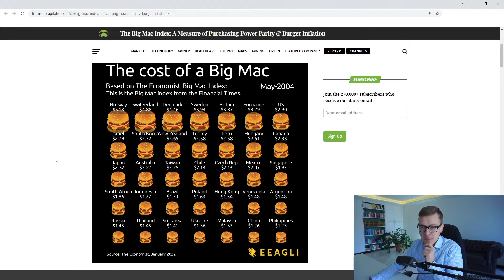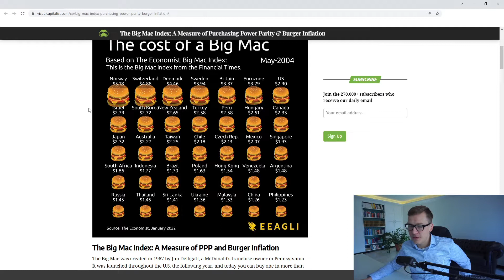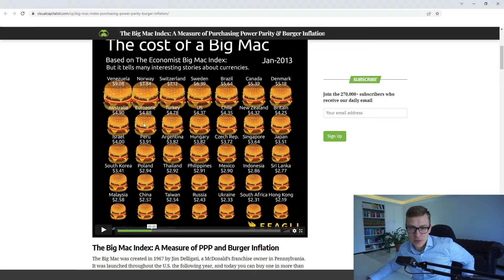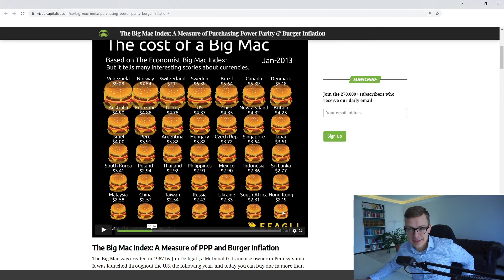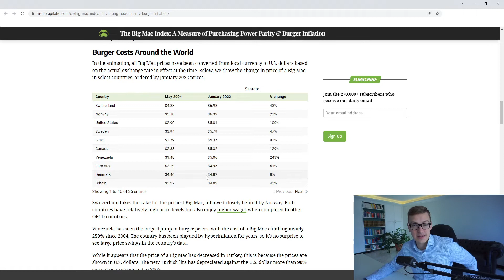Der wichtigste Chart für Investoren!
Wir Investoren nutzen verschiedene Tools, Charts und Hilfsmittel, um unsere Kaufentscheidung zu vereinfachen. In diesem Video zeige Ich Dir den wichtigsten Chart für Investoren!

► vereinbare jetzt Dein kostenloses Beratungsgespräch🤝🏽